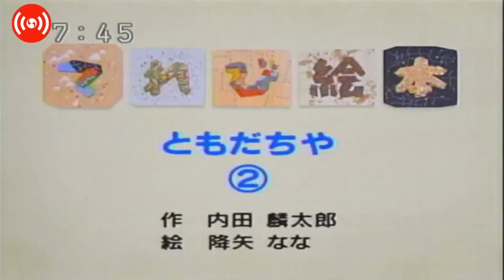てれび絵本 ともだちや 2 TV picture book Friend shop 2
2008年9月30日　てれび絵本,　ともだちや,　2,

TV picture book,
Friend shop, 2にほんごであそぼ,
にほんごであそぼ パプリカ,
にほんごであそぼ op,
にほんごであそぼ コニちゃん,
にほんごであそぼ じゅげむ,
にほんごであそぼ 数,
にほんごであそぼ 野村萬斎,
にほんごであそぼ 歌舞伎,
にほんごであそぼ 数の単位,
にほんごであそぼ かるた,
にほんごであそぼ ひらがな,
にほんごであそぼ 雨ニモマケズ 歌,
にほんごであそぼ あもん,
にほんごであそぼ あさき夢みし,
にほんごであそぼ アイヌ,
にほんごであそぼ アニメ,
にほんごであそぼ あいうえお,
にほんごであそぼ アプリ,
にほんごであそぼ 愛の形